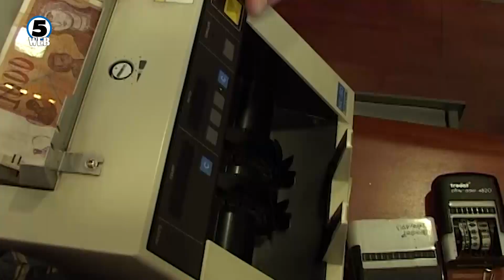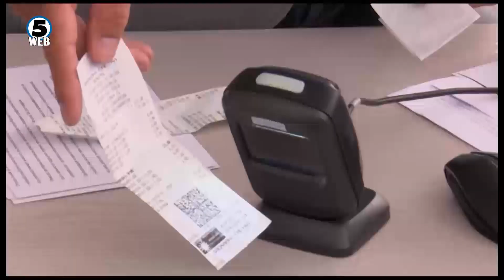Владата ја објави уредбата за платежните картички од 150 евра и за домашен туризам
До 3ти јули, односно за нешто повеќе од еден месец, граѓаните ќе ги добијат платежните картички за купување на домашни производи.